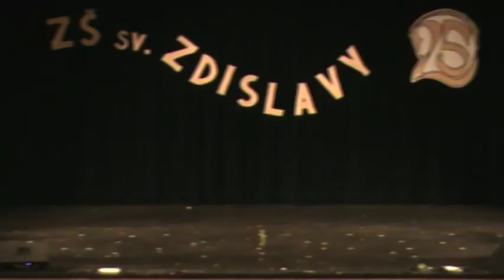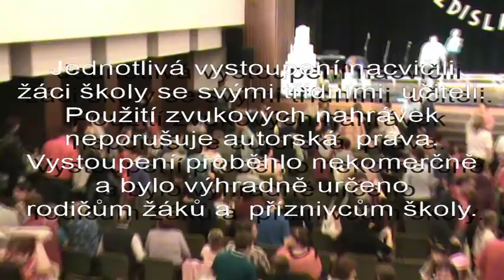Akademie ZŠ svaté Zdislavy 2018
Školní akademie k 25.výočí školy

17. května 2018